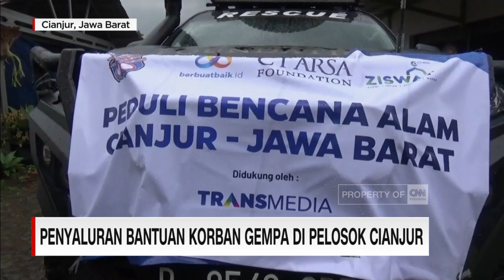Penyaluran Bantuan Korban Gempa di Pelosok Cianjur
Transmedia melalui ct arsa bersama komunitas CRF Rally Indonesia, rabu siang ikut membantu warga yang terdampak gempa di Cianjur. Kali ini mereka menyalurkan bantuan kepada warga korban gempa yang ada di pelosok dengan memakai motor trail, karena kondisi jalan yang sulit dilalui kendaraan roda empat.